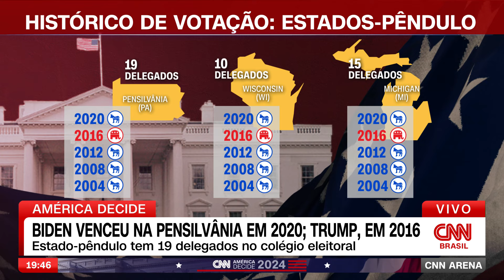Joe Biden venceu em seis dos sete estados-pêndulo em 2020 | CNN ARENA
Dos sete estados-pêndulo que vão ser decisivos nestas eleições americanas, o atual presidente americano, Joe Biden, venceu em seis deles nas eleições de 2020. Apesar disso, a vitória de Kamala Harris nestes estados não está garantida, porque isso costuma variar a cada eleição.